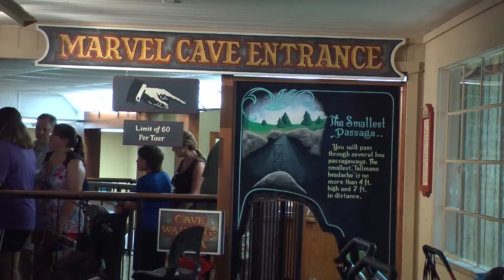Marvel Cave - Missouri Caves Project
Like other show caves in Missouri, Marvel Cave in Branson comes with its own fascinating history -- but few caves actually have their history come to life around them. Marvel Cave is at the heart of Silver Dollar City, a historical theme park built around the pioneering people in Branson circa 1869 (the first recorded expedition into the cave).